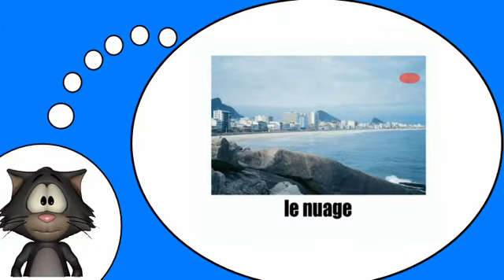J'apprends à lire # Le bord de mer